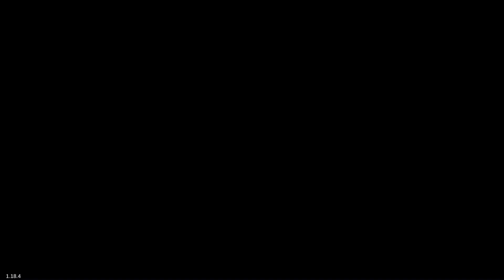Otherworld Legends - Gameplay Part 2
The best warriors and fighters from different times and spaces are summoned to the mirage created by Asurendra. They pass one trial after another, to finally come to face the long-buried secret behind this realm…"

Welcome to Otherworld Legends | pixel roguelike action RPG.You are the warrior we've been waiting for. Here you will be able to:
🔥Explore beautiful otherworlds like tranquil bamboo grooves, zen patios, grand underworld dungeon tombs or dreamy mirage palaces.
🔥Master heroes with fiery temper and overwhelming power.
🔥Collect bizarre and funny items and experiment with their combinations to find the best build.
🔥Together with the randomly generated dungeon world, every playthrough is a thrilling experience.

Main Features
⚔️Easy Control: Super intuitive control for smooth punchy combat! Super combos are just a tap away.
⚔️Distinctive Heroes: Many heroes at your choice, each with a distinct fighting style. Melee, range, and magic. Archer, knight, and kung fu master. There is always your cup of tea.
⚔️Enemies of All Kinds: A huge variety of enemies, bosses and scenes, from towering knights to dumb cute monsters including zombies, ghosts and more. Crawl the dungeon and pick up a fight!
⚔️Countless Builds: Collect a sea of items that offer all sorts of bonuses. Mix and match items to make up your perfect item builds. Explore the item combinations that best suit your fighting style.
⚔️Randomly Generated dungeons: Prepare for all the surprises and adventures you can get in the roguelike world - random enemies, secret rooms and hidden shops. Brawl with unknown bosses, loot abundant rewards, raid the dungeon, and become the ultimate hero.
⚔️Assisted Control: Assisted control helps you effortlessly target enemies and execute fabulous combos with few taps.
⚔️Exquisite Retro Pixel Art: A unique mix of 2D and 3D retro pixel art styles and awesome hand-drawn animations.
⚔️Play Online: Multiplayer supported. Team up with up to 4 friends afar and co-op to fight monsters shoulder-to-shoulder!
⚔️Play Offline: No Wi-Fi? No worries. Single players can also enjoy offline battle anywhere anytime without the limit of internet connection.

Enjoy Otherworld Legends Now! Brawl with mighty monsters in this pixel roguelike action RPG, have some dungeon crawler fun, and make it to the end!